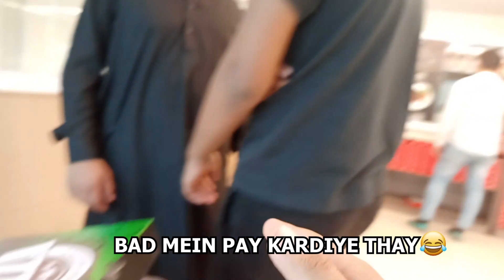I FOUND MY TWO SUBSCRIBERS IN A RANDOM SWIMMING POOL 😨😱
Socials Accounts :-